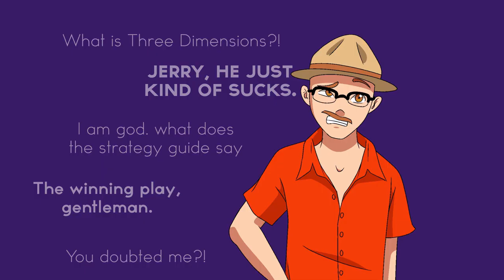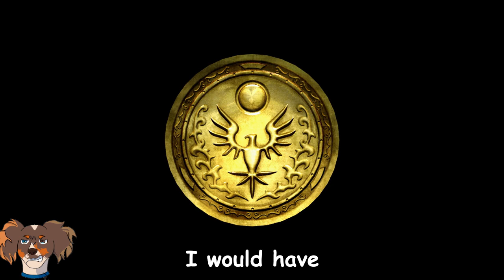Metal Gear Shadow - Sonic 06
Shadow Infiltrates Shadow Moses Island. Ross is excited to not be playing as Shadow